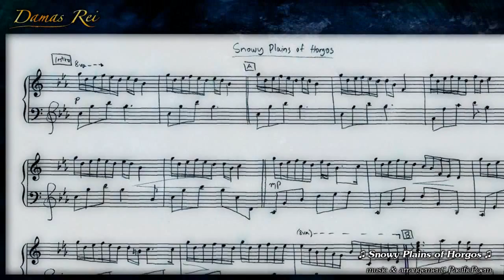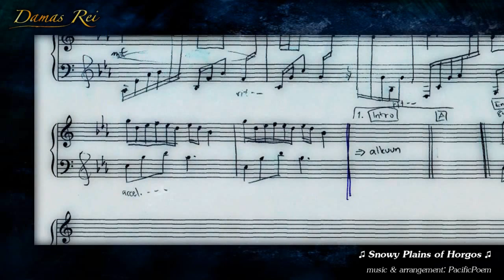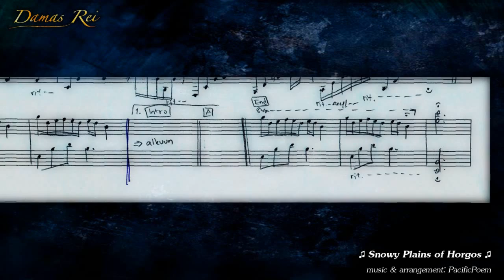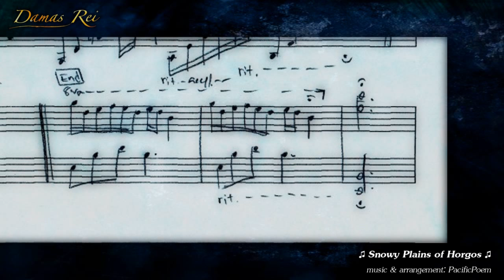Damas Rei - Snowy Plains of Horgos (Original composition)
This is the 4th and final area theme in Damas Rei. After this I still have 4 songs I haven't uploaded (or 5 if I'm able to finish a song that I promised long ago).

It's a bit frustrating how unpopular my Damas Rei videos are =/ Though, the few comments that I do get are very awesome and I'm grateful for those. Fortunately I heard the game is doing better ^^

Anyway I really like this song and it was fun to compose ^^

Snowy Plains of Horgos
music & arrangement: PacificPoem